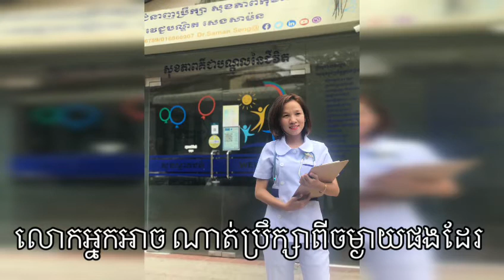បន្ទប់​ប្រឹក្សាសុខភាពកុមារពីចម្ងាយវេជ្ជបណ្ឌិត សេង សាម៉ន Telemedicine office's Dr Seng Saman